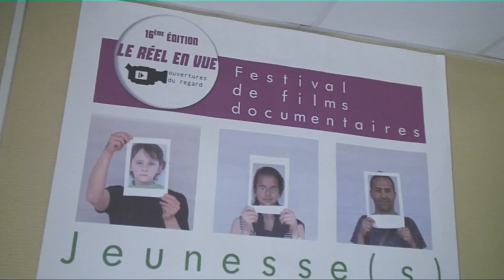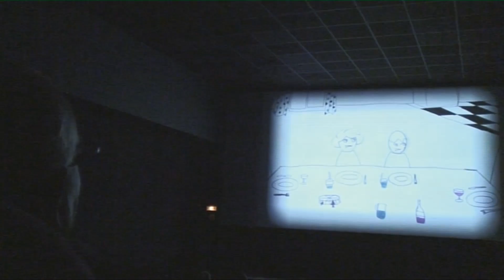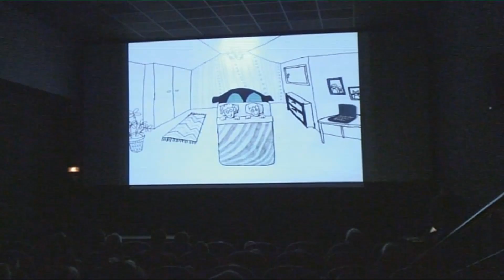JT 22 11 2013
Reportages : Atelier floral à la médiathèque, Bourse aux jouets du "Sou des Ecoles", participation des Catt'Mômes au concours vidéo du festival thionvillois "Le réel en vue"